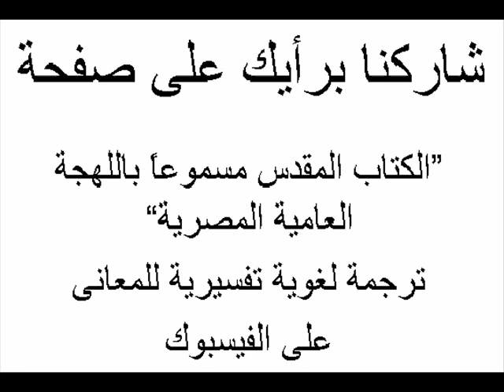مزمور 22 باللهجة العامية المصرية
تم الإنتهاء من ترجمة الكتاب المقدس كاملا للهجة العامية المصرية. استغرقت الترجمة حوالى 21 عاماً (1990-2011) وجار الإعداد لنشرها. تمت ترجمة العهد القديم بالإستعانة بالأصول العبرية والعهد الجديد بالإستعانة بعدة لغات أوربية مشتقة عن اليونانية مع الرجوع للأصل اليونانى. قام بالترجمة مرشد سياحى بسبعة لغات أجنبية وباحث دكتوراة فى مقارنة اللغات السامية ومنها العبرية والأرامية السريانية. الترجمة لغوية تفسيرية للمعانى ويتوقع أن تتاح فى عدة صور كصوت وكفيديو وككتاب ورقى. فى حالة رغبتك فى المشاركة بإبداء رأيك فى هذه الترجمة من واقع نماذج منشورة منها يرجى التفضل بالدخول على الصفحة التى تجد رابطها فى أول تعليق على هذا البوست والتصويت على مجموعة الأسئلة المتاحة بالصفحة والتى يمكن أن تساعد فى إتخاذ قرار بشأن أسلوب النشر الأكثر تفضيلاً وتفاصيل أخرى. فى حالة رغبتك فى حجز نسخة مسبقاً من هذه الترجمة بأى صورة من صورها يرجى إرسال رسالة شخصية تحتوى على البيانات التالية المطلوب ملئها وإرسالها كرسالة شخصية لصاحب الصفحة التى تجد رابطها فى ثانى تعليق على هذا البوست بحيث يمكن الإتصال بك أو توصيل الترجمة إليك عند نشرها بعد الإنتهاء من المراجعه النهائية لها.

البيانات المطلوب ملأها وإرسالها كرسالة شخصية لحجز الترجمة والإتصال بك عند نشرها:

الإسم:
العنوان بالتفصيل:
رقم الهاتف المحمول:
رقم الهاتف الأرضى:
اسم الفيسبوك (إن وجد):
البريد الإلكترونى (الإيميل):
الشكل المفضل للترجمة: صوت، فيديو، كتاب بالعامية
الشكل المطلوب للترجمة: سى دى، دى فى دى، شرائط كاسيت، شرائط فيديو، جهاز محمول مثل mp3 يحوى الترجمة، كتاب العهدين مكتوباً بالعامية المصرية، كتب منفصلة لكل سفر بالعامية المصرية.
عدد النسخ المطلوبة:
السعر المتوقع للترجمة المطلوبة للنسخة:
ملاحظات:

رابط صاحب الصفحة الذى يمكن إرسال رسالة سخصية له باالبيانات السابقة بعد ملئها للإتصال بك عند نشر الترجمة:

فيديوهات القناة تهتم بأمور: الثقافة، التعليم، اللغات القديمة والحديثة، تعليم اللغات القديمة، تعليم اللغات الحديثة، الآثار، التاريخ، الإرشاد السياحي، السياحة إلى مصر، ترجمة الكتاب المقدس للهجة العامية المصرية، العظات والترانيم والقضايا المسيحية، العربية، الإنجليزية، الفرنسية، الألمانية، الإسبانية، الإيطالية، اليابانية، العبرية، اليونانية، الصينية، اللغة المصرية القديمة.